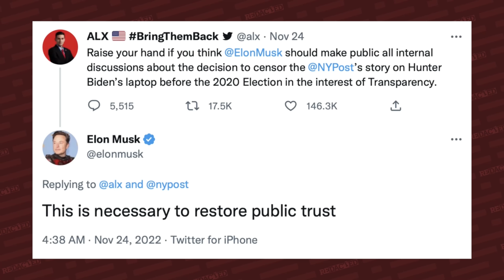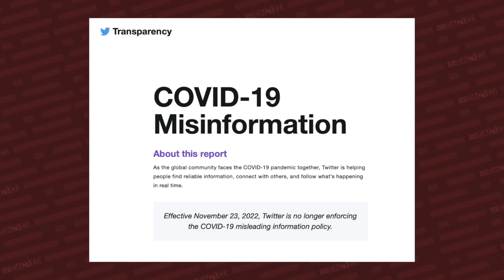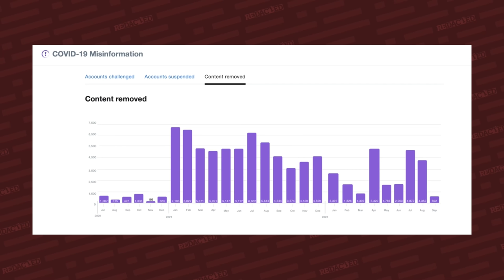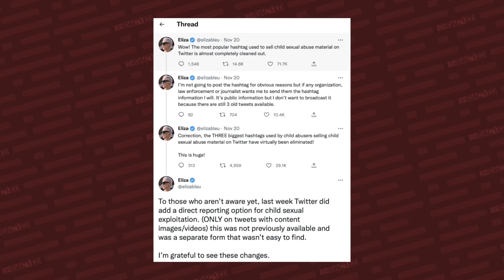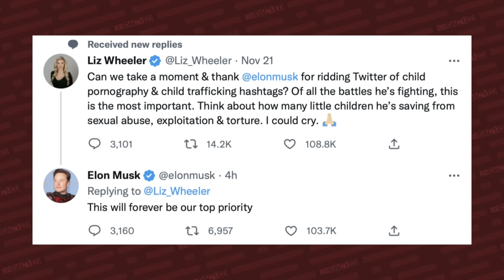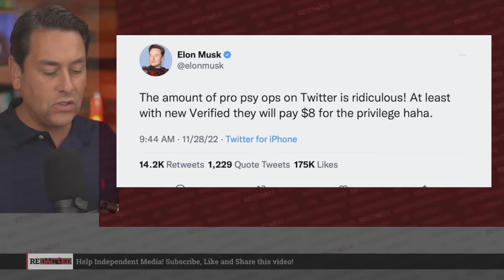Elon is about to drop a BOMBSHELL on the Hunter Biden laptop story | Redacted with Clayton Morris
Elon Musk says that he will publish internal documents from Twitter explaining the company’s free speech suppression policies. This means that we will see exactly why some speech has not been allowed on Twitter. Interestingly enough, Twitter has recently discontinued all misinformation rules around Covid but cracked down on child pornography. You would think the lefty celebs leaving Twitter would consider this a good thing but they're more interested in Covidism than protecting children clearly.